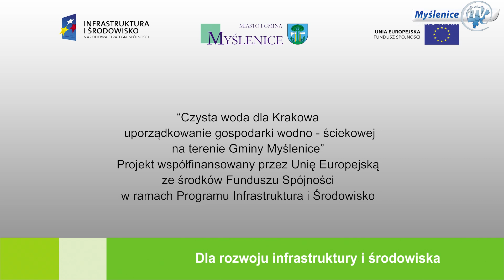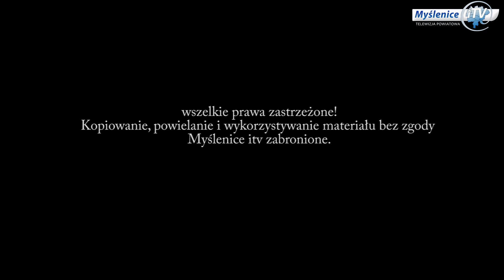Myślenice niemal w pełni skanalizowane. Odbudowano już większość ulic i chodników